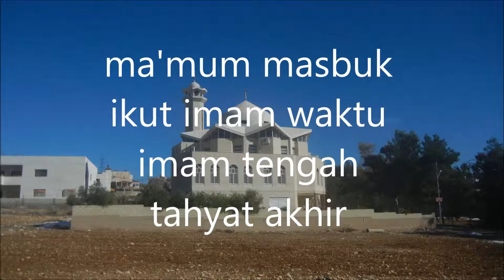Soal jawab_ma'mum masbuk ikut imam waktu imam tengah tahyat akhir